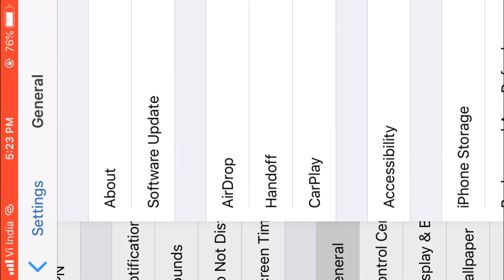IPHONE 5S IN 2020 | DECEMBER 2020 UNCUT | PLAYING FREE FIRE ON IPHONE 5S | AFTER LATEST UPDATE